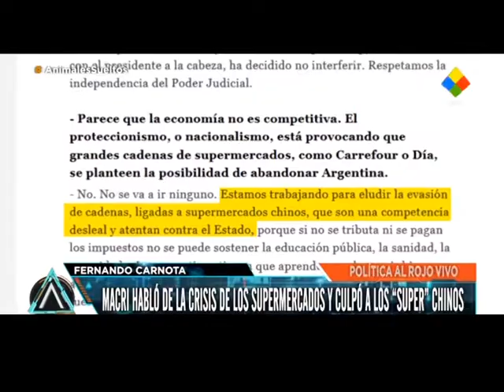SUPER CHINOS INFORMA ANIMALES SUELTOS